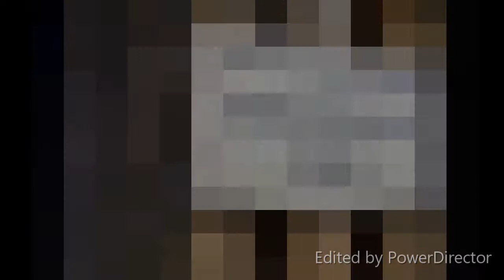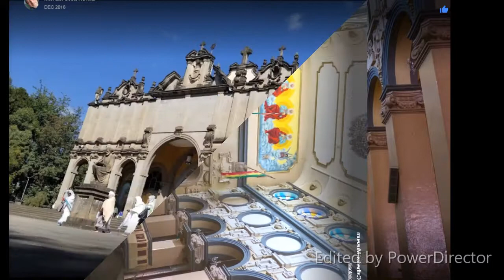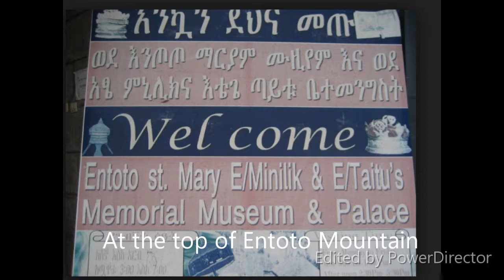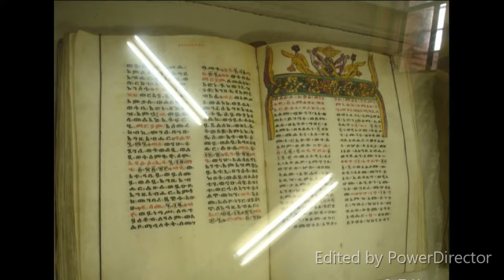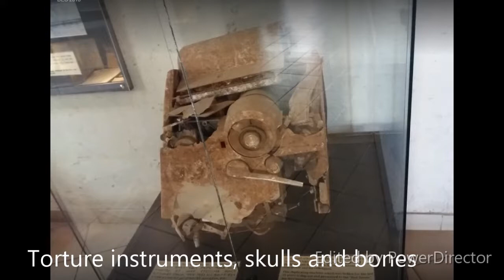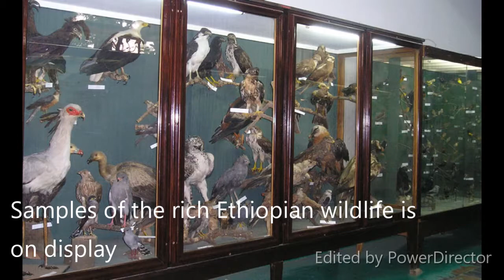List of Museums in Addis Ababa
The list of Museums you must visit:
1. The National Museum of Ethiopia
2. Addis Ababa Museum
3. The Holy Trinity Cathedral Museum
4. Entoto Museum
5. Ethnographic Museum of the Institute of Ethiopian Studies
6. The "Red Terror" Martyrs' Memorial Museum in
7. The Zoological Natural History Museum   (ZNHM)